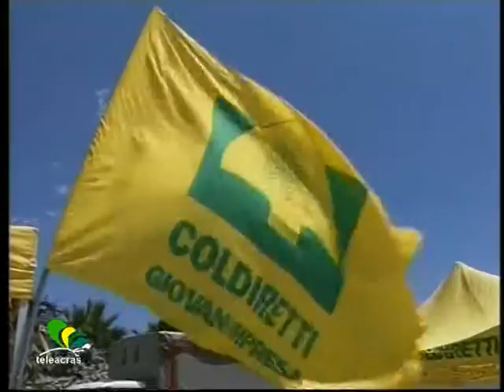Teleacras - ColDiretti : "Cammarata in ostaggio"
Perdurante interruzione stradale lungo la Cammarata - Acquaviva Platani. Danni soprattutto per le aziende agricole. La denuncia della ColDiretti. Gero Micciché.

                                             MICCICHE’
La ColDiretti di Agrigento, tramite il responsabile, Giuseppe Miccichè, ha diffuso una lettera di denuncia pubblica  perchè a Cammarata, a causa della perdurante chiusura di una strada di particolare rilievo strategico e molto trafficata, centinaia di persone sono letteralmente in ostaggio, si rischiano danni per migliaia di euro e la perdita di altrettanti posti di lavoro. Si tratta dell’ arteria stradale nei pressi  della contrada Castroventuro – Salina, lungo la Cammarata – Acquaviva Platani,  su  cui da tempo è in corso  un contenzioso tra l’ex Provincia Regionale di Agrigento e l’azienda costruttrice. Il braccio di ferro,  tra la ditta appaltatrice e l' Ente pubblico che ha bandito la gara e affidato i lavori,   è insorto subito dopo il collaudo della strada oggetto delle opere,  a causa del distacco di alcuni bulloni dei giunti di dilatazione del ponte in prossimità del bivio per Acquaviva Platani.  Si è così scatenata una raffica di accuse e di repliche che, nel frattempo, ha determinato inevitabilmente la chiusura della strada con ordinanza risalente al 2014. Adesso, al fine di garantire il rispetto dell’ ordinanza, il Giudice ha disposto di transennare l’ ingresso e di presidiare il sito. E dunque – commenta la ColDiretti di Agrigento - transennata la strada, è stata sancita  la fine dell’attività di molte aziende agricole che commercializzano i  propri prodotti: non si può ritirare il latte e il formaggio, il personale dipendente delle aziende agrituristiche, prossime al fallimento,  non può recarsi nelle strutture, gli animali rischiano di morire, i  bambini non possono andare a scuola, e la gente non può recarsi nelle proprie abitazioni che coincidono con le aziende agricole di cui è ricca la zona.   E’ una vicenda assurda – sottolinea Giuseppe Miccichè -  che va risolta immediatamente in quanto non esiste un percorso alternativo. Abbiamo chiesto l’intervento del Prefetto di Agrigento, Nicola Diomede,   perché a pagare le colpe non siano solo gli agricoltori che in quel percorso hanno l’unica possibilità di lavorare”.